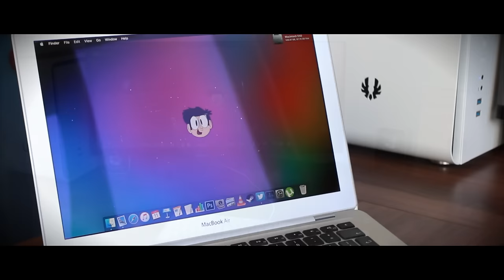Desk Tour: Summer 2015 (Short) | The PowerPC Hub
With some serious setup changes on the way, I felt now was the right time to record a good ol' fashioned desk tour. Enjoy it!